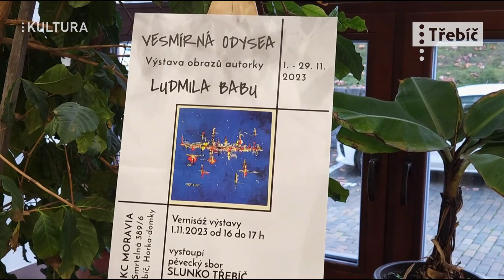Vesmírná odysea v Komunitní galerii Moravia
Ludmila Babu vystavuje v Komunitním centru Moravia...